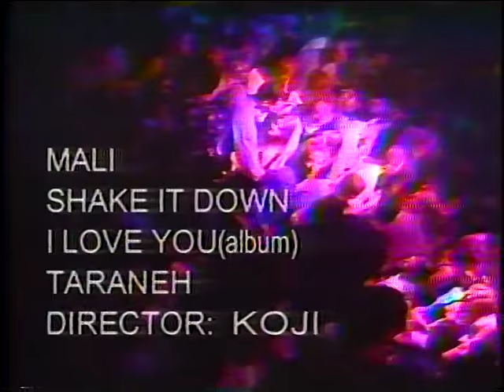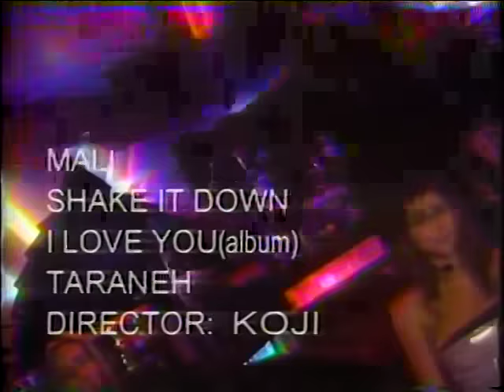Maliheh-Shake Shake(Official Video)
Artist: Maliheh, Song: Shake Shake, Album: Dooset Daram
Amazon MP3, Itunes, Emusic, Google Music, Rapsody, Aspiro, Spotify.